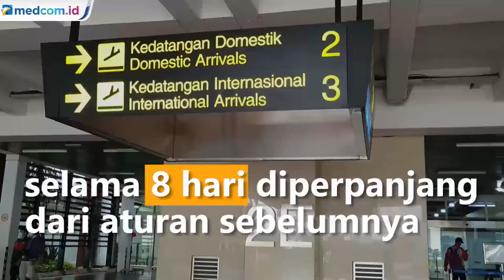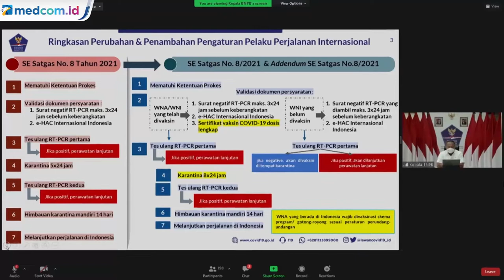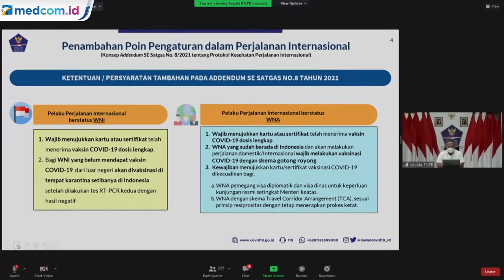Catat! Ini Aturan Perjalanan Jarak Jauh dan Luar Negeri Selama PPKM Darurat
Pemerintah memperketat aturan bagi para pelaku perjalanan luar negeri, salah satunya memperpanjang masa karantina menjadi delapan hari. Selain itu pelaku perjalanan jarak jauh juga wajib memiliki sertifikat vaksin.

Dalam masa PPKM darurat, pemerintah memperketat syarat perjalanan bagi WNI dan WNA yang ingin keluar masuk Indonesia termasuk pulau Jawa dan Bali.

Bagi pelaku perjalanan luar negeri yang tiba di Indonesia kini harus menjalani karantina selama 8 hari diperpanjang dari aturan sebelumnya yaitu 5 hari. Aturan ini berlaku selasa 6 Juli sesuai adendum surat edaran Satgas Nomor 8 tahun 2021.

Selain itu, pelaku perjalanan luar negeri baik WNI maupun WNA wajib menunjukan sertifikat vaksin COVID-19 dosis kedua. Bagi warga negara Indonesia yang belum mendapatkan vaksin COVID-19 akan divaksin di tempat karantina usai tiba di Indonesia. Syaratnya mereka harus menunjukkan hasil swab PCR kedua dengan hasil negatif.

Sementara untuk bagi pelaku perjalanan jarak jauh diwajibkan untuk melakukan tes PCR negatif 2x24 jam sebelum keberangkatan untuk semua tranpsortasi. Penumpang juga diharuskan menggunakan masker 3 lapis atau masker kn 95 dan kf 94.